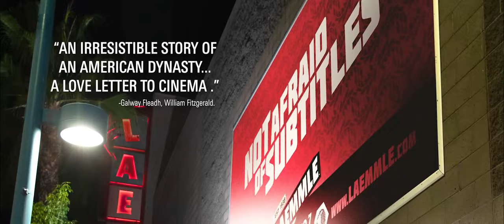ONLY IN THEATERS- in West Newton!